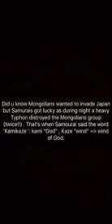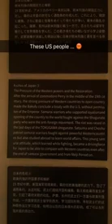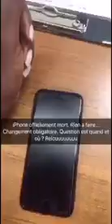Japan : On the road